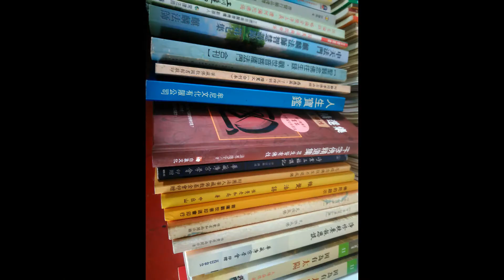黛青塔娜 天空(2018年6月19日景美仙跡岩的天空早上遊)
來自HAYA 樂隊【金鐘獎 中國音超】《天空》